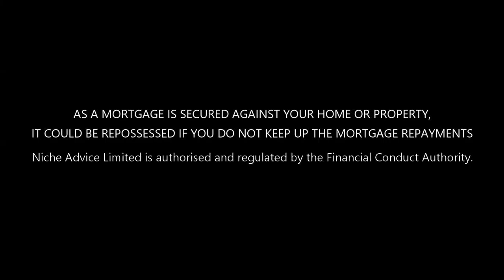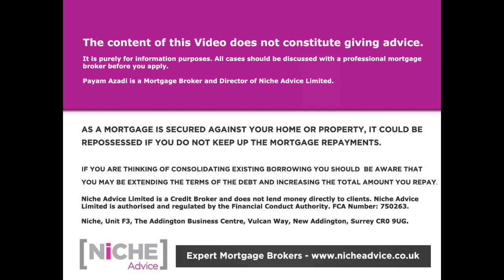Mortgage with bad credit Lending Criteria after COVID 2020 - Missed Payments CCJ defaults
In this video, we look at getting a mortgage with bad credit in the Uk after COVID 19 virus which has had a fundamental effect on the Mortgage Market and UK lending criteria when it comes to Adverse lending criteria including Missed and Late Payments on Mortgages, County Court Judgements defaults bankruptcies and a lot more.

Bad credit Mortgage broker
First Time Buyer with Bac Credit
Right to Buy with Bad Credit
Mortgage with CCJ
Mortgage with Default
Mortgage with late payments
Mortgage with missed payments
Help to Buy with bad credit